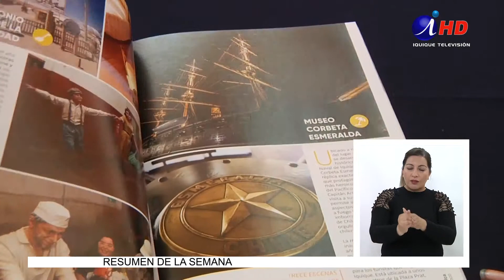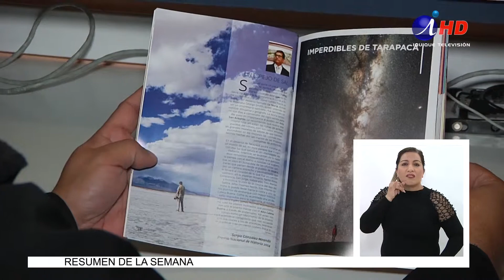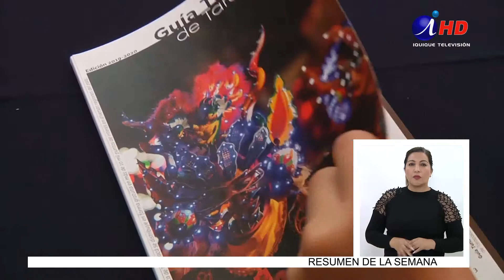Lanzan la primera guía turística de Tarapacá (2019.06.05) Lengua de señas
En Mall Zofri, fue lanzada la Guía Turística de Tarapacá, publicación que reúne toda la información para que los turistas y visitantes no se pierdan los atractivos que nuestra región ofrece.